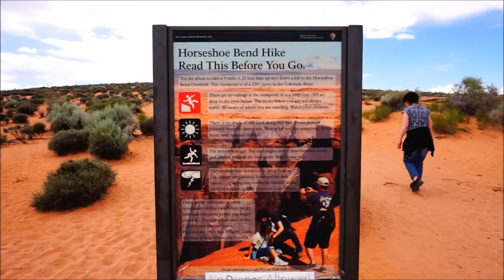VLOG 44 - HORSEBACK RIDING + ANTELOPE CANYON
VLOG #44 - We went horseback riding through Monument Valley, did a Navajo tour thorugh Upper Antelope Canyon and went to see Horseshoe bend